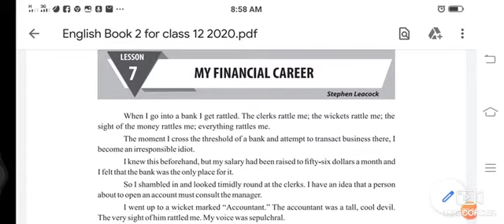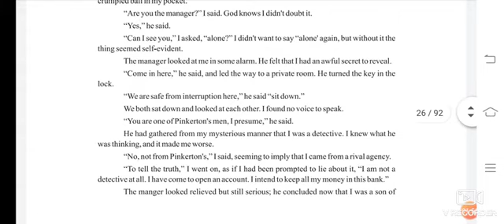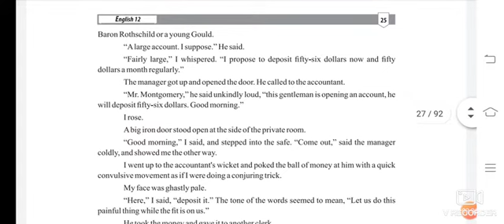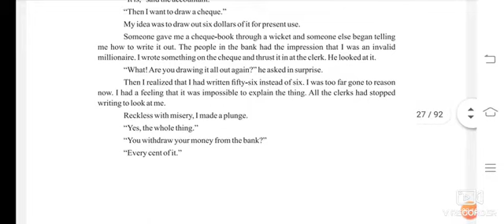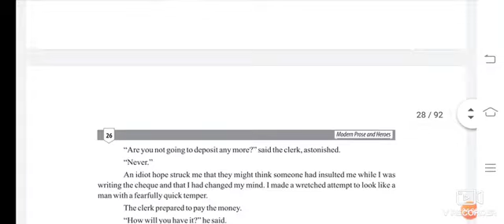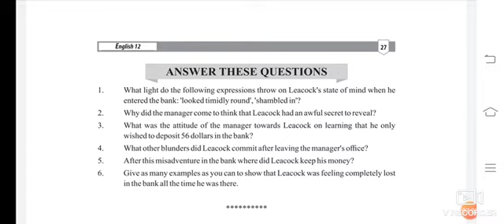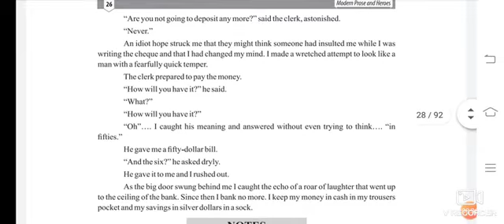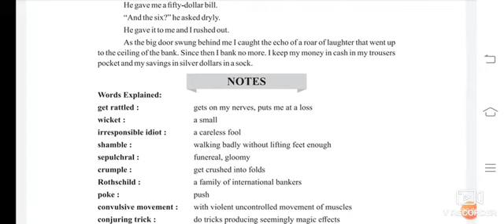F.A.2nd year English Lecture Book ll lesson no.7 by Ms.Faiza Huma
Continuation of My FinancialCareer